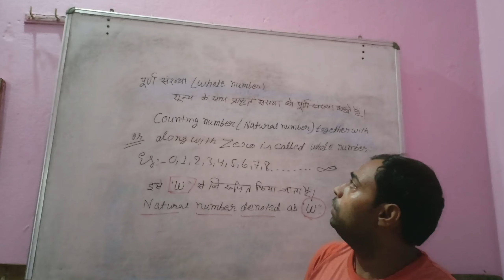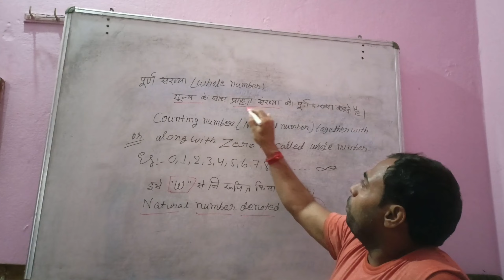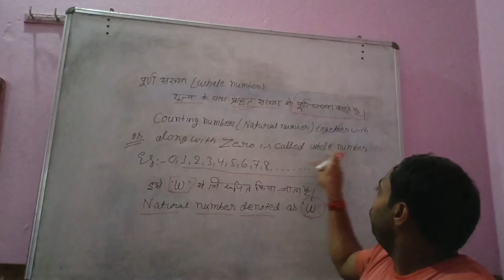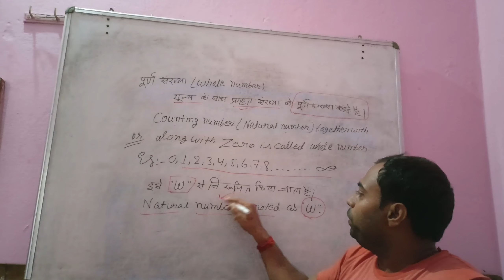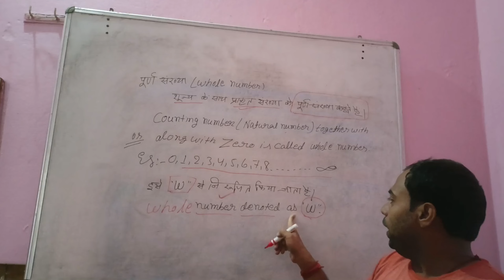what is whole number:Purn sankhya kya hai:whole number definition in hindi: whole number short def..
what is whole number:Purn sankhya kya hai:whole number definition in hindi: whole number short definition in hindi: whole number for class 7: whole number for class 7 in hindi:
Is vedio me hum log samjhenge whole number ke bare me hindi aur english dono hi aasan bhasha me.